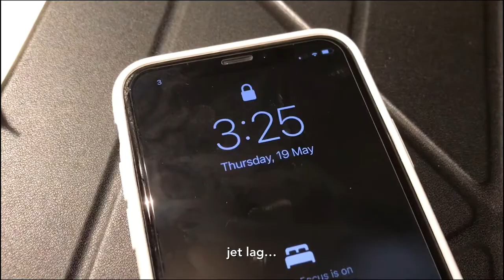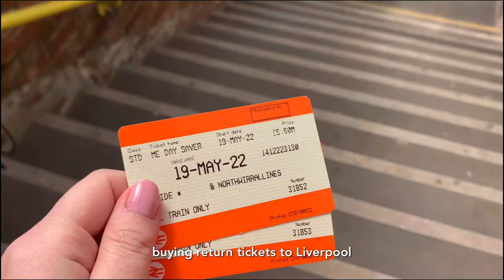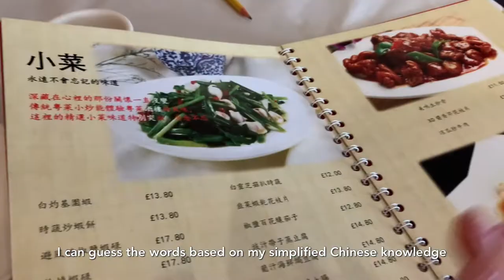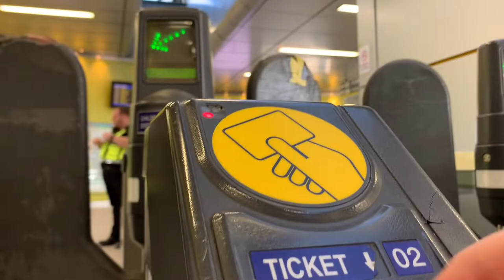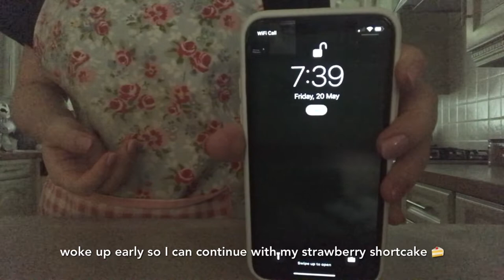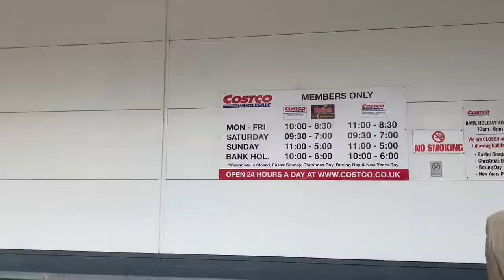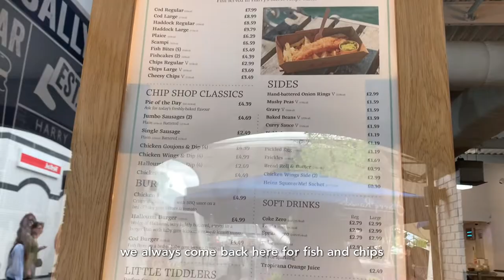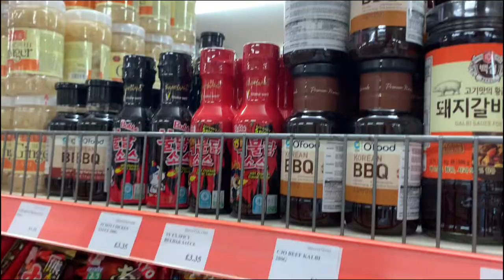I’m in Liverpool! 🇬🇧 lots of cooking, shopping, baking & jet-lag 😴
After a longggg flight, I’m finally in the UK! My first few days here have been so packed with things to do 😂 I visited Cheshire Oaks outlet mall after 3 years, and also baked a strawberry shortcake that turned out better than expected :) I hope you enjoy my travel diaries - filmed in my POV so it’s as if you’re the one travelling!